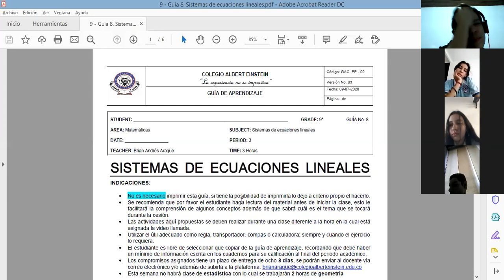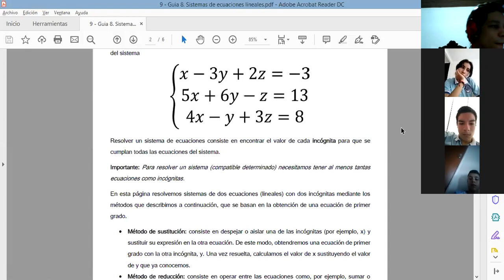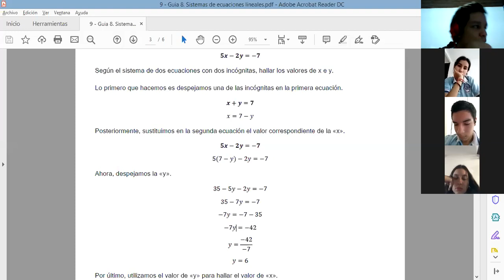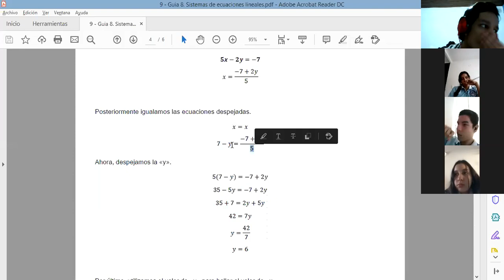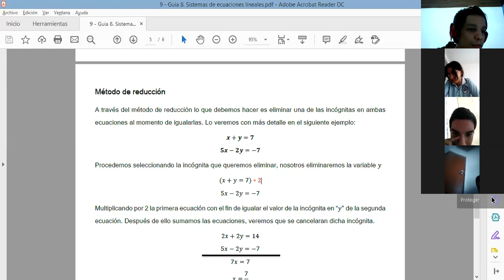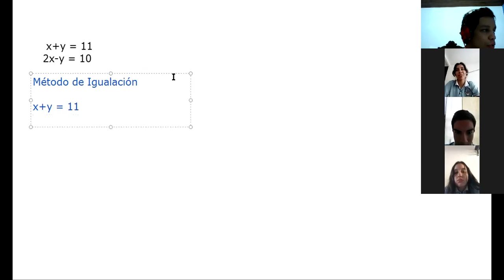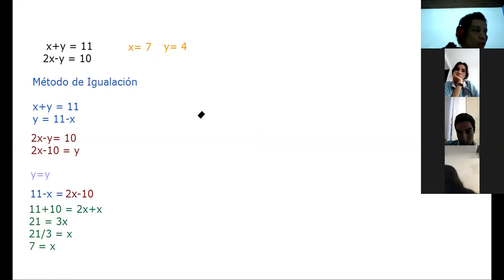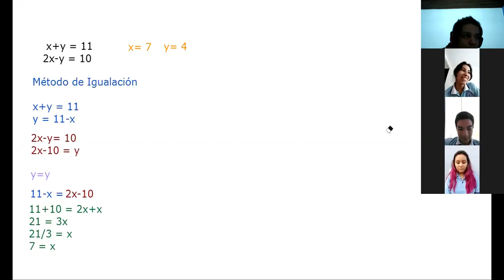Sistemas de ecuaciones lineales |Grado 9°|CAE